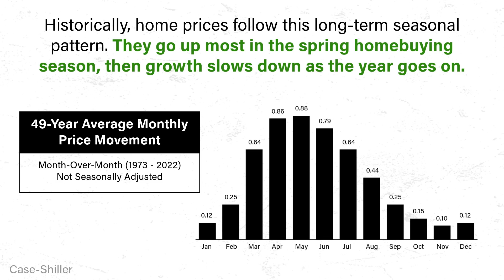Home Price Seasonality is Coming Back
Want to know what’s really happening with home prices? Prices are still growing, just at a more normal pace for the market. Want more information on home prices in our area? Let’s connect.